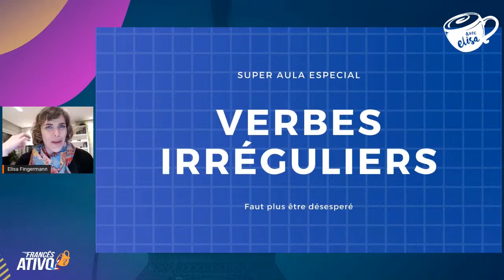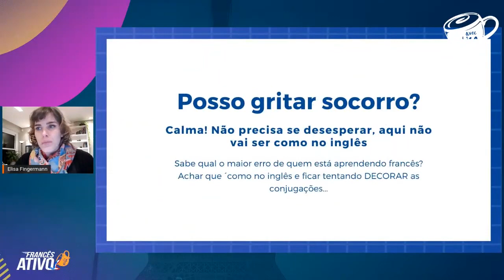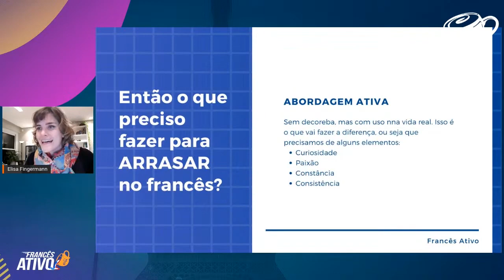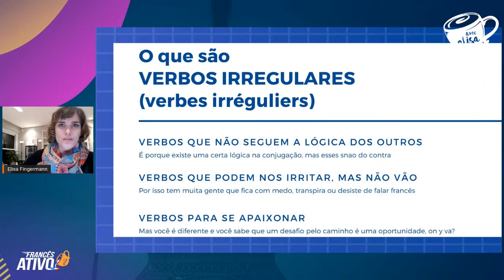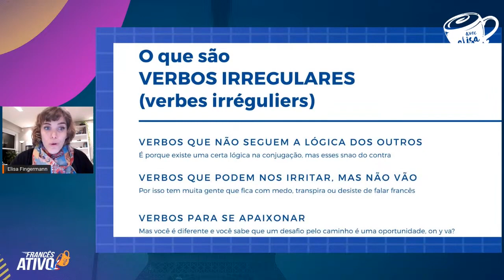Aprenda os verbos irregulares do francês de forma fácil | Guia Completo para iniciantes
- Aprender os verbos irregulares do francês pode ser um desafio para muitos estudantes de francês.

Com esse guia completo, você poderá dominar facilmente os verbos irregulares e melhorar sua comunicação em francês. Nesta aula, vamos conferir uma lista de verbos irregulares e dicas úteis para te ajudar a aprender sem precisar memorizar. 💡🧠

🎯 Se você busca melhorar suas habilidades em francês, este é o vídeo certo para você! Não perca mais tempo, assista agora e comece a praticar!